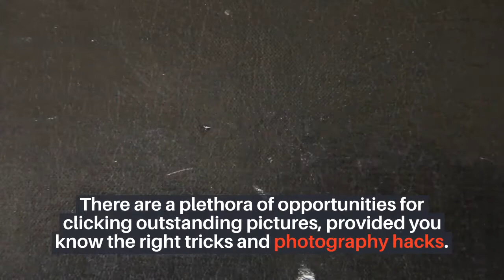Mario Nenadic Perth | Best Wildlife Photography Expert | Shoot Perfect Wildlife Videos With DSLR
Get the world class wildlife photography tips and tricks by Mario Nenadic Perth. In this video you may get perfect information to shoot amazing videos of wild animals using DSLR  camera. According to Mario Nenadic Perth photography is not an easy task you have to know about perfect angel and place to shoot mind blowing HD videos.